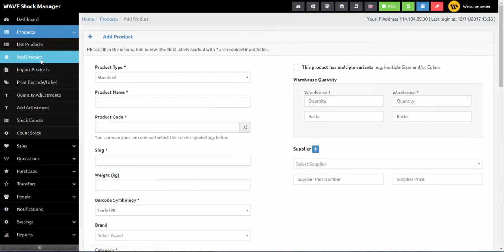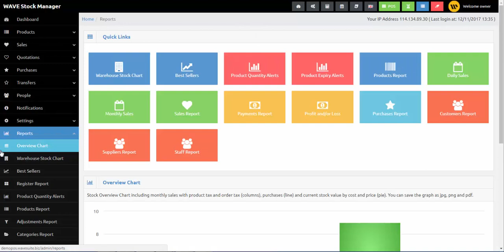Roopokar: Inventory management software in Bangladesh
Roopokar creative studio has come up with an exclusive inventory management software in Bangladesh.  This software can track your stock perfectly. Also, this software is integratable, customizable and easy to use.

Roopokar creative studio also provides website development and digital marketing service to their wide range of clients